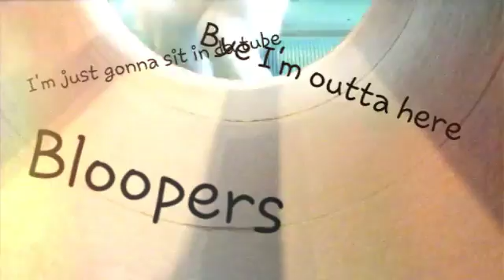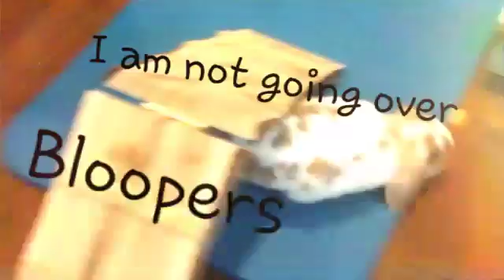Agility-Primrose (ft.Andre Sidarous)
Credits:
Made by: [PBP]Bunny TV

Edited by: MythicalOwl